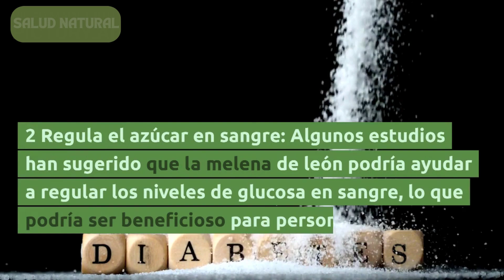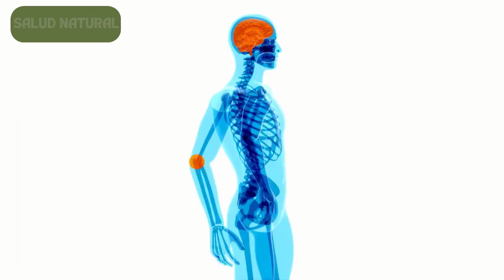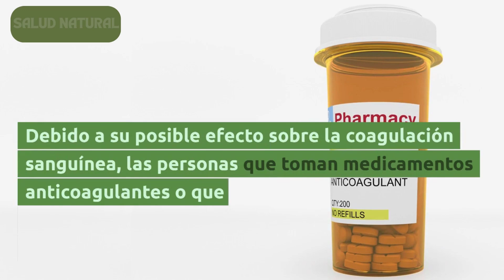Propiedades Del Hongo Melena De Leon, Lions Mane Mushroom✅ Seta Melena De Leon, Hericium Erinaceus💥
Acompañanos a explorar las asombrosas propiedades del hongo Melena de León. Únete en este viaje para descubrir todos los beneficios que este hongo puede aportar a tu salud. ¡No te lo pierdas!

En esta entrega, profundizaremos en las extraordinarias propiedades del hongo Melena de León. Este hongo ha sido objeto de numerosas investigaciones debido a su potencial impacto en la salud y el bienestar.

Exploraremos cómo este superalimento puede influir en aspectos clave de tu vida, desde la inmunidad hasta la salud cognitiva.

Acompáñanos en este emocionante viaje para descubrir por qué el hongo Melena de León es considerado un verdadero tesoro natural.

      0:00 Hongo Melena De León - Nombre Científico: Hericium erinaceus
      0:32 Propiedades Confirmadas Por La Ciencia
      0:53 1. Mejora de la función cognitiva
     1:06  2. Regula el azúcar en sangre
     1:21  3. Ayuda a reducir el riesgo cardiovascular
     1:37  4. Ayuda a la salud digestiva
     1:51  5. Estimula el sistema inmunológico
     2:02  6. Protege las células del cuerpo
     2:15  7. Ataca enfermedades inflamatorias
     2:30  8. Posible efecto anticancerígeno
     2:44  Recomendaciones

Espero que este video haya sido util para ti, Si te gusto compartelo con tus familiares y amigos

Propiedades Del Hongo Melena De Leon, Lions Mane Mushroom✅ Seta Melena De Leon, Hericium Erinaceus💥 @todos